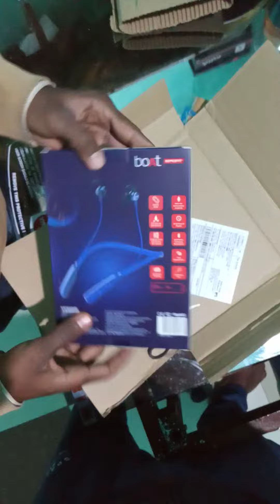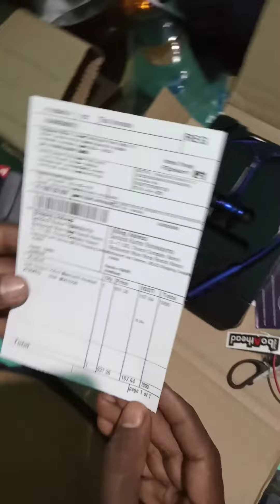Boat Rockerz 235 V2 Unboxing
Say goodbye to noise from the outside world and plug into your musical serenity with boAt Rockerz 235V2. The latest Bluetooth v5.0 in boAt Rockerz 235V2 offers a seamless wireless experience while you listen to your sounds. Now you don't have to wait for long while the headsets get charged as it also comes with Fast Charging technology. The IPX5 sweat and water resistance offers a shield to your headset, whether you sweat it out at the gym or get indulged in adrenaline-pumping action.

Compliant Standards: IPX5

Connectivity: Wireless

Features: Headset, Noise Cancelling, With Microphone

Headphone Driver Technology: Dynamic

Microphone Technology: Dynamic Technology

General

With Mic · Wireless range · Battery Time · ASAP Charge · IPX5 · Headphone Type · Inline Remote · Connectivity · Headphone Design · Sweat Proof · Deep Bass · Water Resistant · Designed For · With Microphone · Wireless Type · Bluetooth Range

With MicYes

Wireless range10 m

Battery TimeUpto 8 Hours

ASAP Charge20 Mins= 4 Hours

IPX5Water & Sweat Resistance

Headphone TypeIn the Ear

Inline RemoteYes

ConnectivityBluetooth

Headphone DesignEarwings

Sweat ProofYes

Deep BassYes

Water ResistantYes

Designed ForAll Smartphones

With MicrophoneYes

Wireless TypeBluetooth

Bluetooth Range10 m